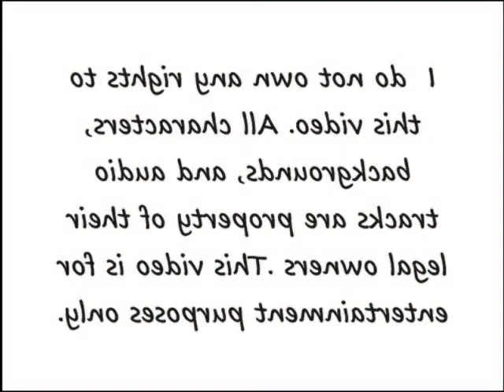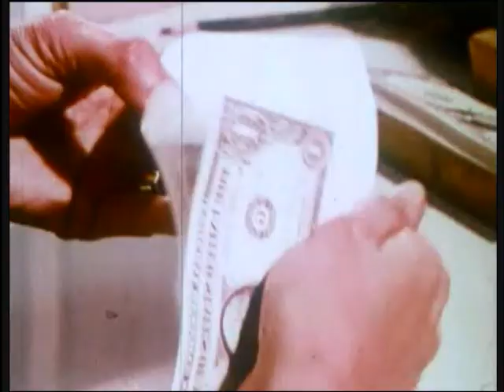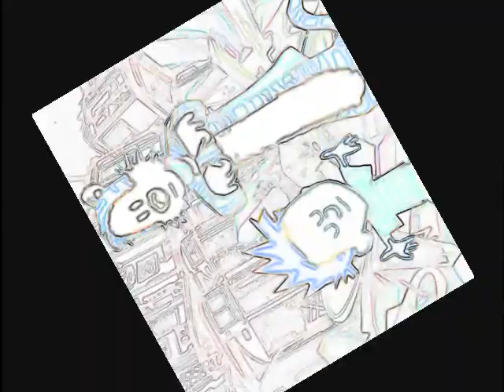L Dus Quas Calvin And Hobbes Compilation